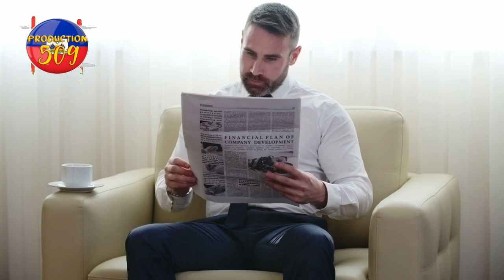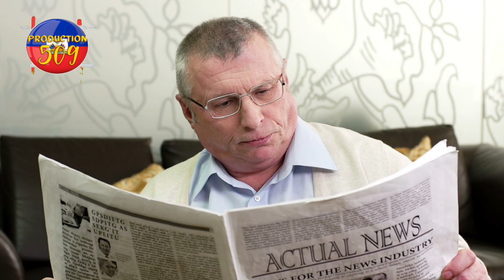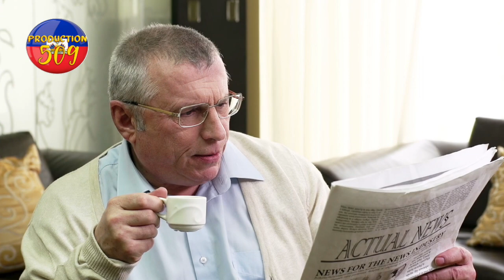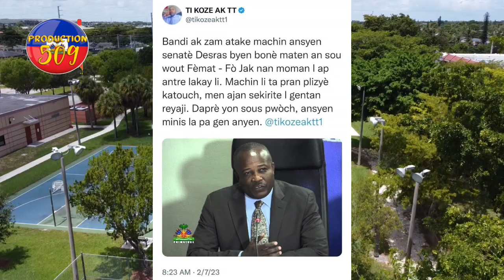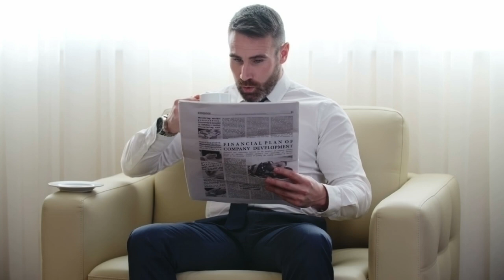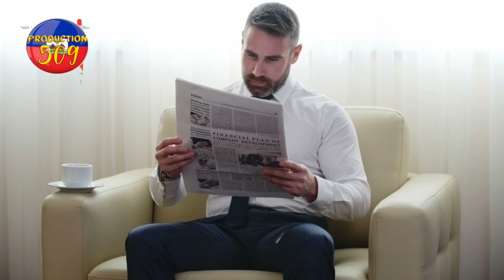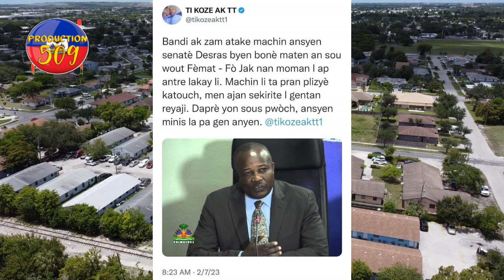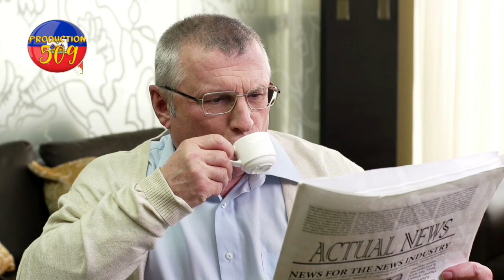tande koze menzanmi papa chèf gang vitelom souke peyi apre rakle baton lapolis fin bali a vitelom ap